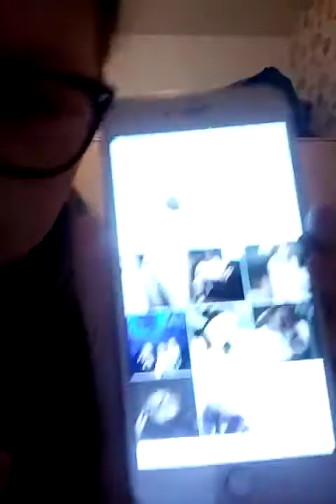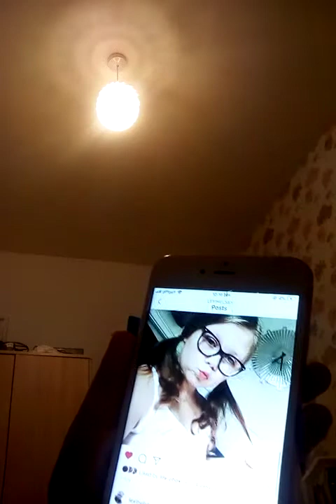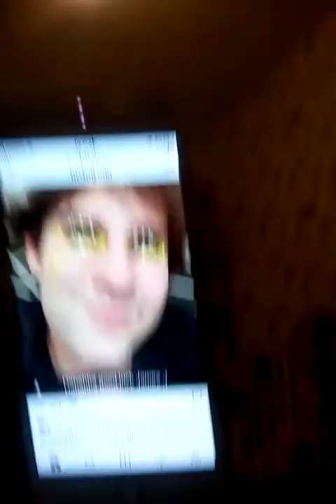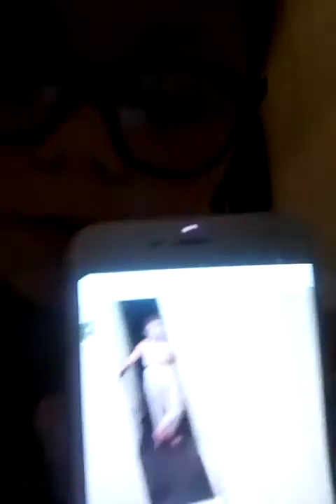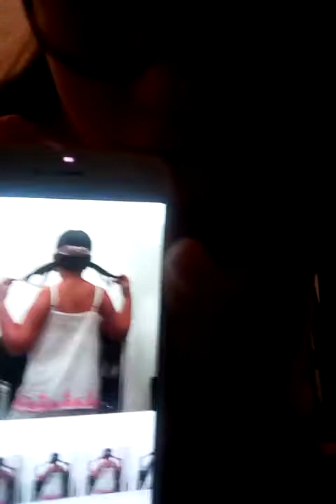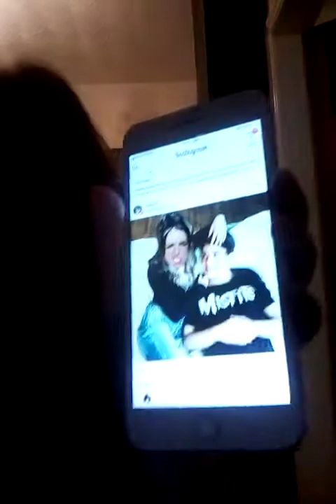Behind the scenes of Instagram